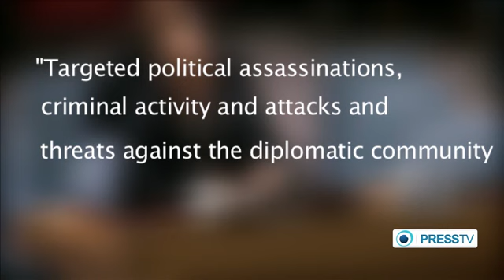Life Far Worse For Libyans Since U.S/NATO Attack